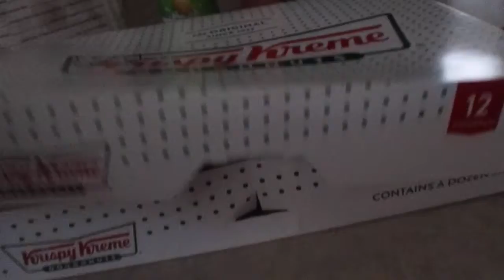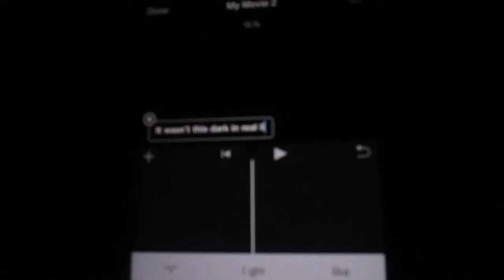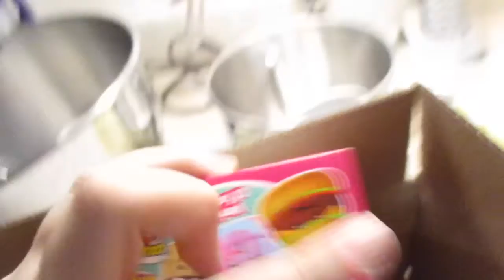Target Trip! (Vlogmas Day 11)